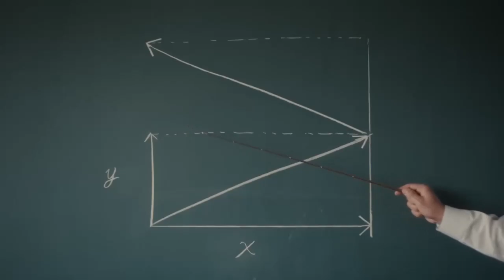MIXI ホントにあった 俺たちのモンストーリー 関連CM集 2023年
タイトル：モンスターストライク

ハード：スマートフォン